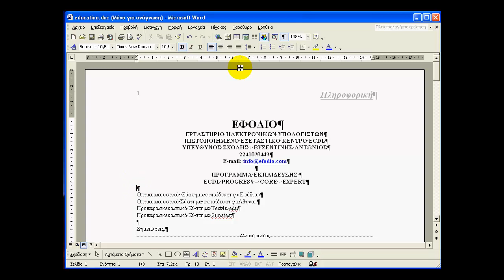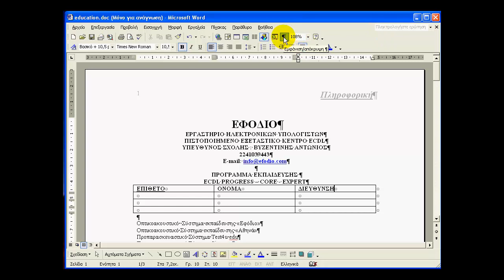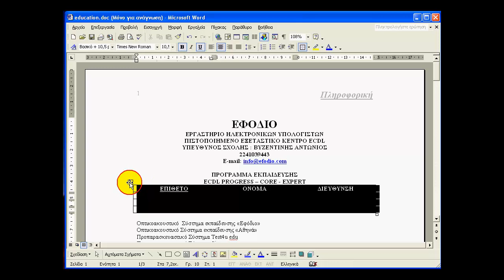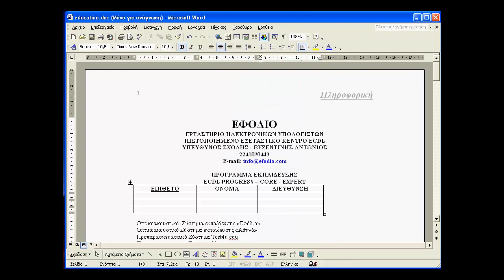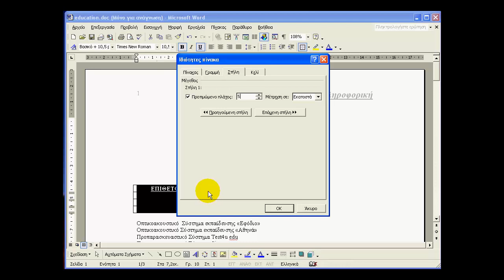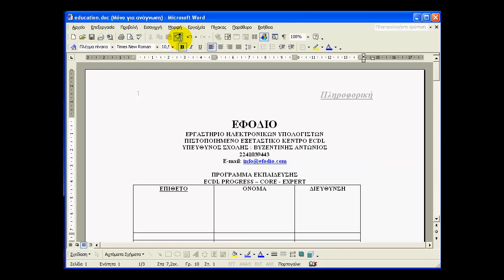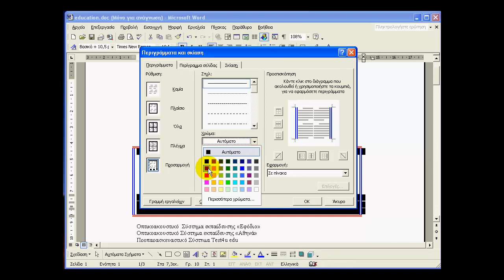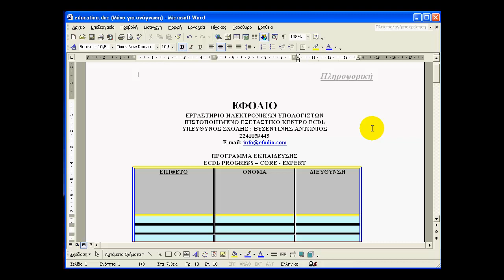How to Word ΜΑΘΗΜΑ 11 tables Πίνακες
Πίνακες